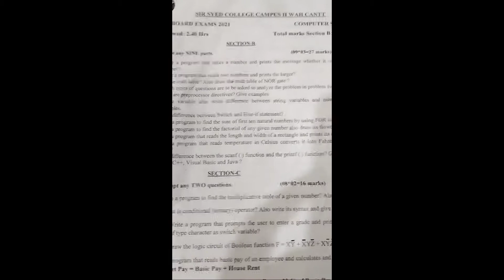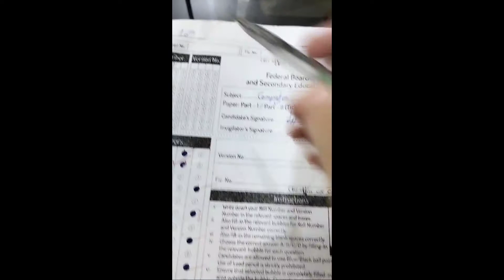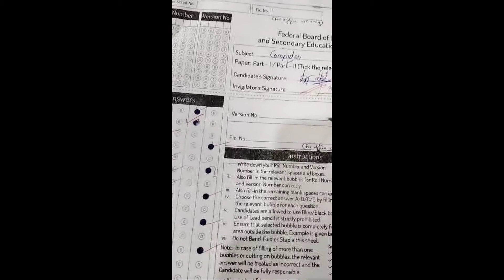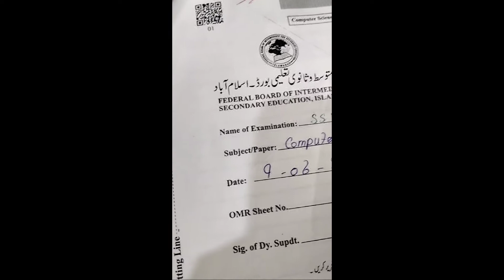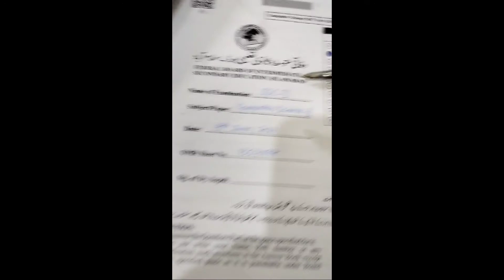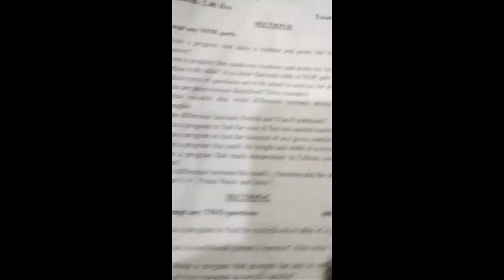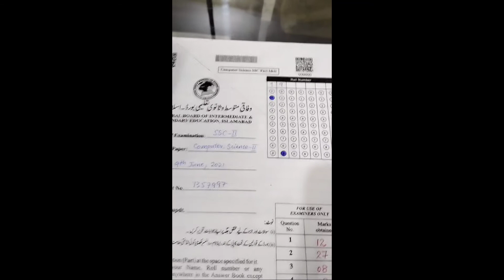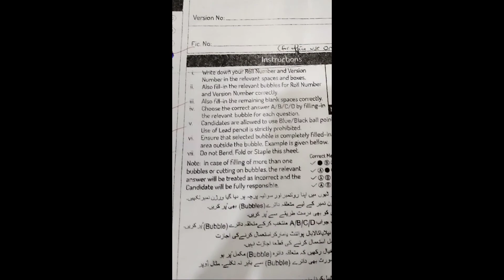To get full marks on E-Sheets (Elective papers) in FBISE Exams (for students of Matric FCS FSc)